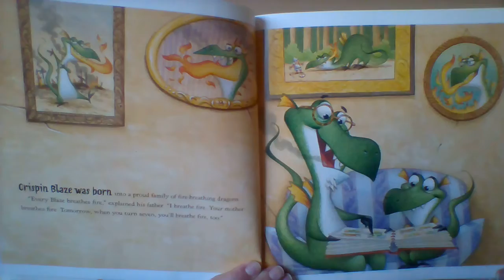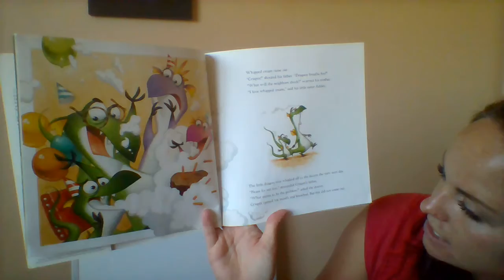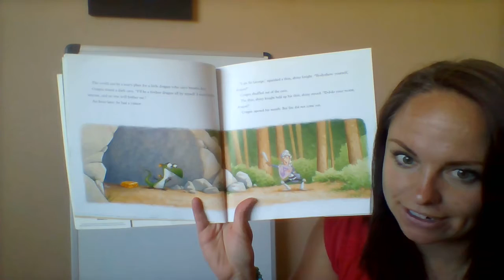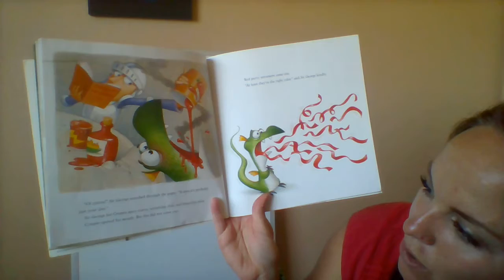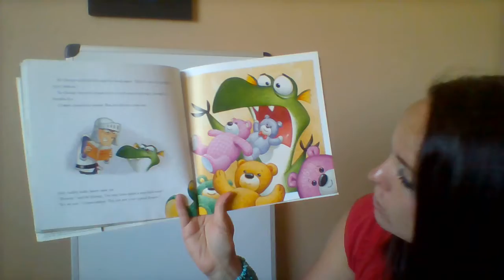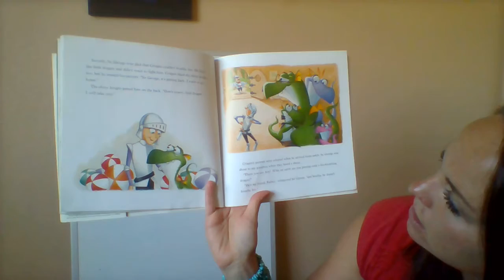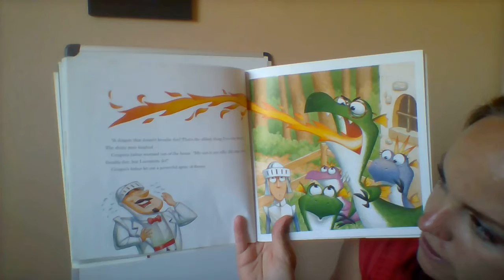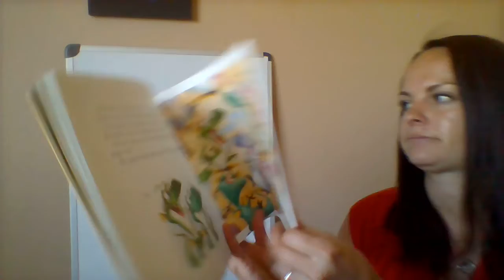Not Your Typical Dragon By Dan Bar-el Illustrated By Tim Bowers